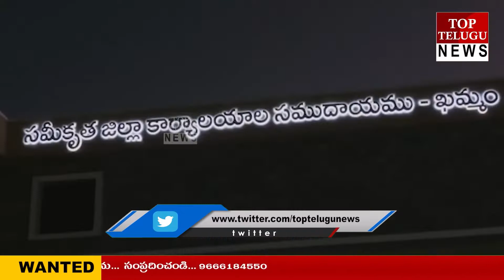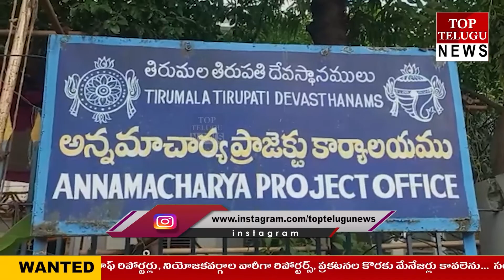NEWS BULLETIN || 09-01-2023 || TOP TELUGU NEWS